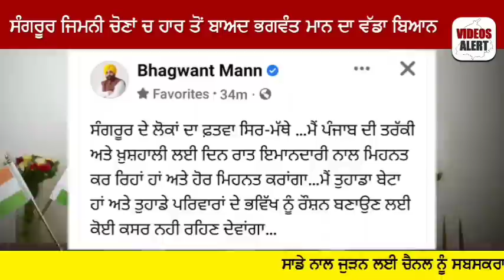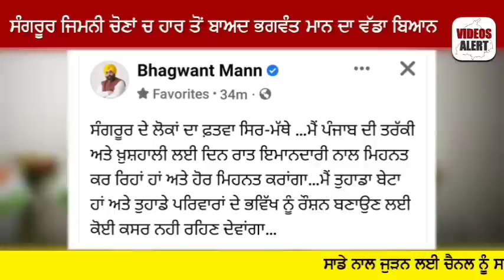ਵੱਡੀ ਖ਼ਬਰ! ਕਰਾਰੀ ਹਾਰ ਤੋਂ ਬਾਅਦ ਭਗਵੰਤ ਮਾਨ ਦਾ ਵੱਡਾ ਬਿਆਨ?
Cm bhagwant maan